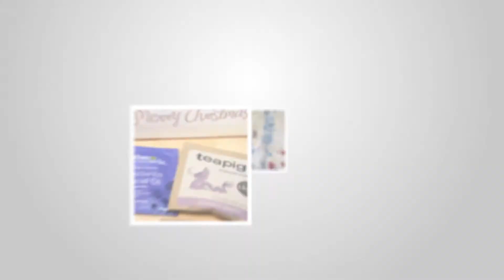Health Matters London Christmas Event 2018 | Phase Drive Media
Video created for Health Matters London Health Shop in Barnet.

Shot using  a Nikon D810, Nikon SB5000 flash & Sigma 50mm f1.4 Art lens.

Processed in Photoshop, After Effects & Premiere Pro CC 2019

Music: Real Deep by Dave Hibbert. Remixed by Neil James Hibbert

Phase Drive Media is available for hire in the UK!  We're highly experienced in videography, photography, editing, music production and social media.